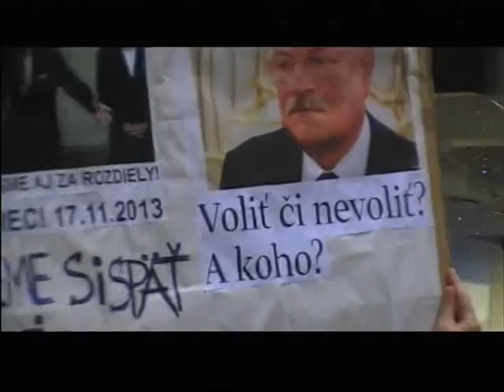Občiansky Odpor 17.11.2013-2časť Bratislava